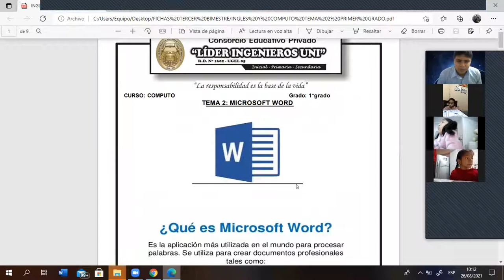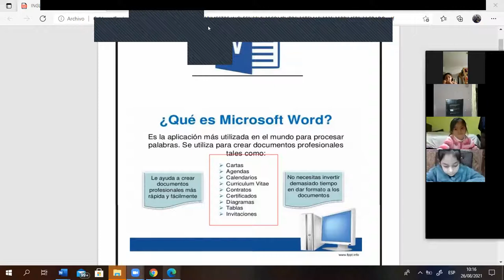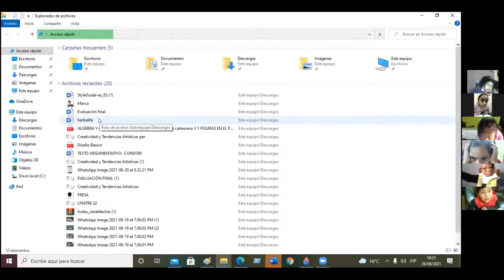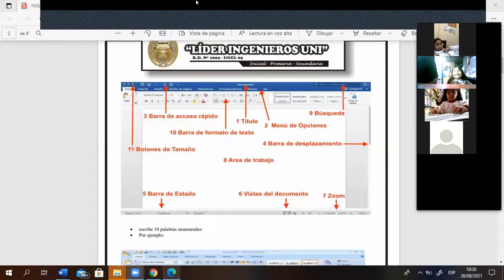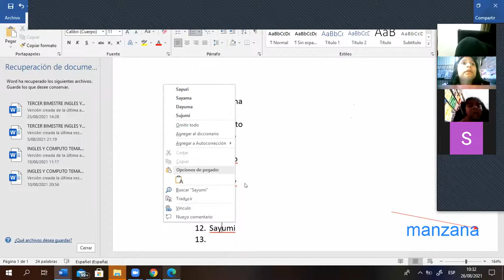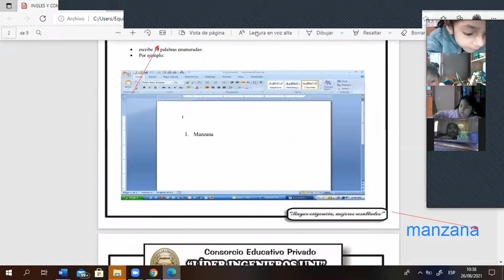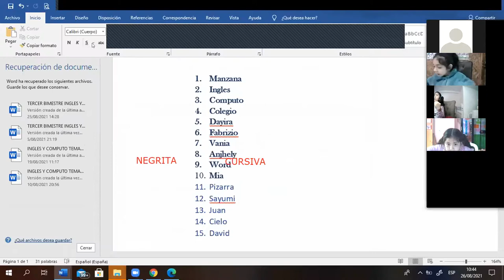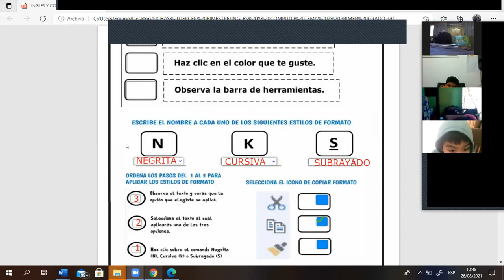PRIMER GRADO TEMA 2 COMPUTO